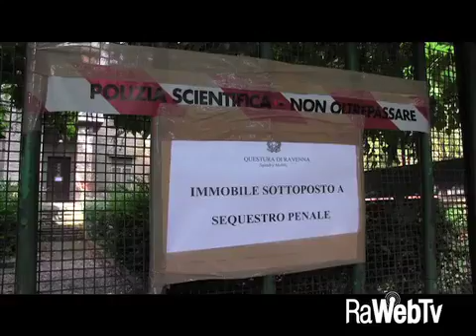lettera della famiglia di giulia: rispettate il nostro silenzio